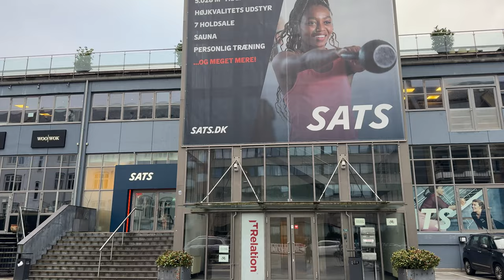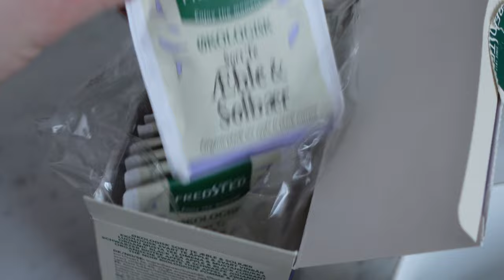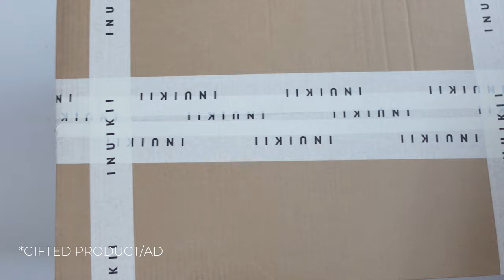COPENHAGEN DIARIES | Marley, PR packages and a talk about being self-employed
Time to give you a little insight in my everyday life. Today is just a super cozy day, with a pilates (reformer) workout, work from home, PR packages and a talk about being self employed!

I really hope you enjoyed this cozy home vlog and would like to see more from my everyday life as a content creator in Copenhagen.

My next vlog will be from Norway, where I'm going on a ski vacation with my boyfriend, Marley some friends and their dog. Can't wait to bring you along!

xx,
Stine